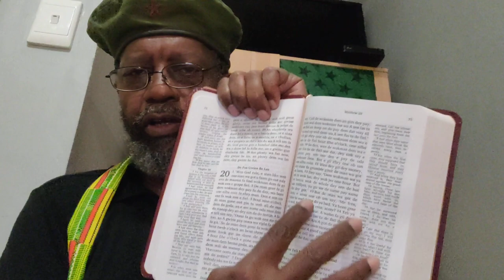Gullah_pg72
Crypto Currency /BitCoin CONTRIBUTIONS:
722fce22-5e9f-42fc-a378-2da90f5d267a

Gregg Marcel Dixon is running for De Democrat seat (30 years) held hostage by Jim Clyburn.
A thorough (and excellent) interview on deCandidate can be (heard/) seen at de 38:15_1:40:00 mark(s) at:

I am off to Southern Africa until early August.
When deBrother Marcel beats up on that boy; Yes Negro Jim at 81 acts like a (8+1=)9 year old. He needs to leave de "stage," or we'll be strapped with a (8+2=10=)1 year old until he is 3... And you know de DNCC treats us all like we be they orphan children.
When I get back in August, this Brother will adjust to whatever de situation.
(Giving money to clean up campaign debts, etc...)
Perseverance to Us all.
:::Free de D-SC 6th District:::